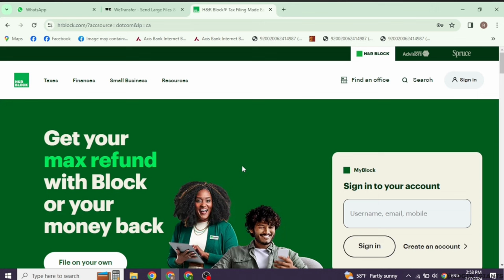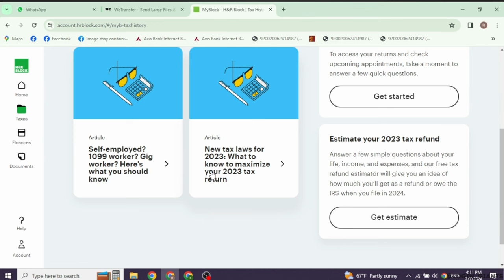How To Clear And Start Over In H&R Block Online 2024 | H&R Block Guide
If you need to clear your data and start over while using H&R Block Online to file your taxes, this comprehensive guide will assist you step-by-step in 2024. Follow these instructions to reset your H&R Block account, ensuring you can begin the tax filing process anew with a clean slate.

In this tutorial:
0:00 - Introduction
0:05 - How To Clear and Start Over in H&R Block Online

Discover the detailed steps for clearing and starting over in H&R Block Online. The guide covers how to access the reset option within your H&R Block account, confirm your decision to clear all data, and initiate the process of starting fresh. Follow these instructions carefully to reset your H&R Block account effectively.

Clear and start over in H&R Block Online with confidence in 2024 using this comprehensive guide.